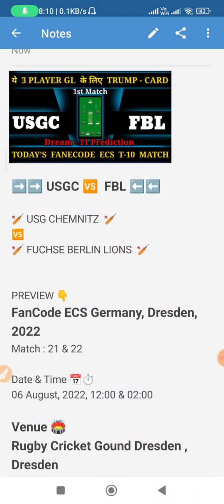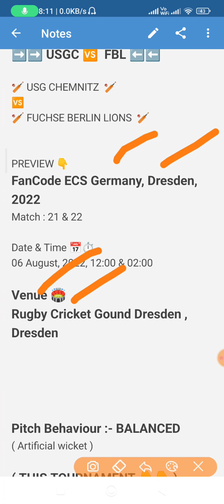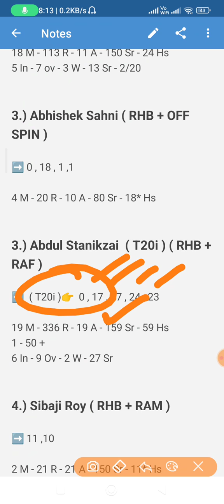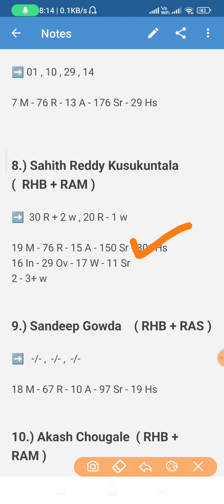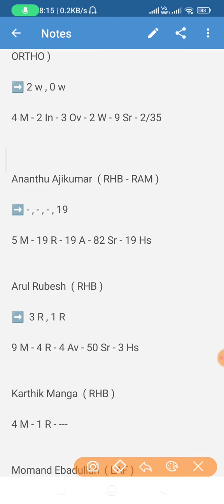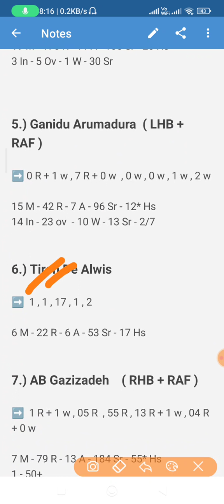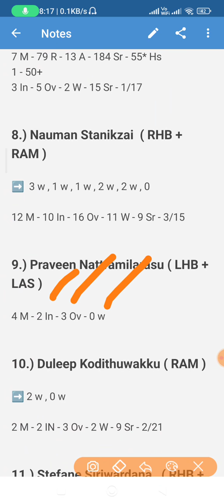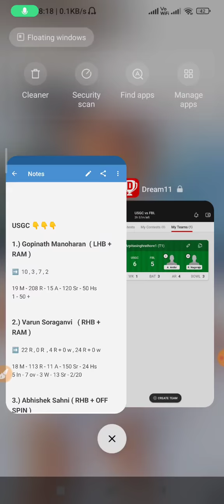USGC vs FBL Dream11 | ECS T10 Match USGC vs FBL Dream11 Prediction | Fancode T10 match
Join Telegram Channel for my Final team or More updates after Toss

✅MYfab11 Link

1.Some contents are used for educational purpose under fair use. copyright disclaimer under section 107 of the copyright act 1976, allowance is made for "fair use" for purpose such a criticism, comment, news, reporting, teaching, scholarship, and research. fair use is a use permitted by copyright statute that might otherwise infringing.

2. the prediction Shown in the videos are my thoughts and thinking based on my experience and you are not force to adapt the same and you are free to print your own.

3. this game involves an element of financially risk and maybe adjective dot please play responsible and at your own risk.